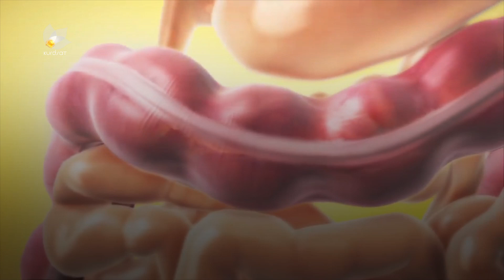ئەو خواردن و خواردنەوانەی ئازاری كۆڵۆن كەمدەكەنەوە